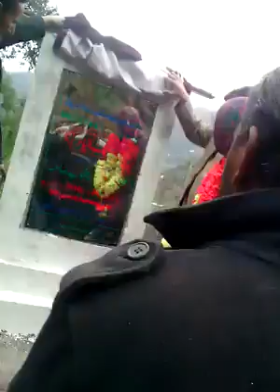Farzana Yaqoob, Minister Azad Kashmir During her Visit To Ali Sojal